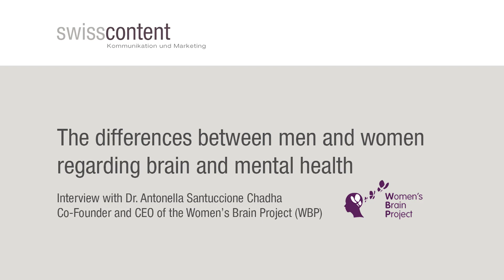Dr. Santuccione Chadha about sex and gender factors influencing brain and mental health. WBP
In a conversation with Dr. Antonella Santuccione Chadha about sex and gender factors influencing brain and mental health.

Antonella Santuccione Chadha is  co-founder and CEO of the non-profit organization “Women’s Brain Project” which is addressing the influence of sex and gender on mental and brain disorders. As a medical doctor, Antonella has decades of experience in preclinical research, patient treatment, clinical development, and setting up the international regulatory framework for Alzheimer’s disease.
In 2018 and 2019 she  has been nominated among the top 100 Women in Business in Switzerland and elected "Women of the Year 2019".
Antonella is keenly interested in removing bias when developing  solutions for mental an neurological diseases so that precision medicines and novel technologies can be delivered to patients in a more precise and timely manner making health care systems sustainable. She is advocating and acting for the creation of an Institute for sex and gender precision medicine in Switzerland.

Powered by Swisscontent, Peter Schneider and Mary Milanovic